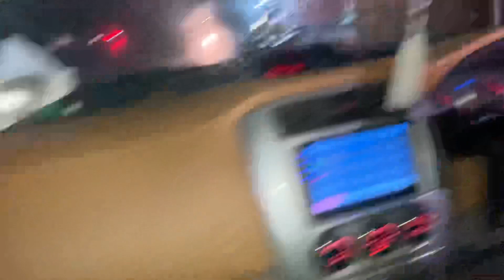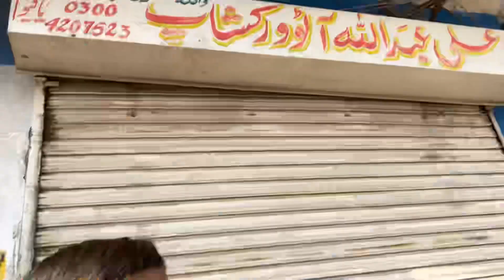Civic x Body Kit Repair City Panel Paint EP:66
Hello Friends In This Channel We Will Show you Car Content And The Restoration Of Cars